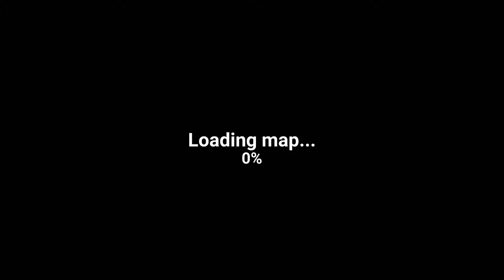The Walking Zombie : Day 171-180 Gameplay Walkthrough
Mainkan The walking zombie : Kota mati, permainan zombie shooter yang berlangsung di masa depan yang menakutkan. Epidemi yang mengerikan membuat dunia penuh dengan zombie dan sekarang Anda harus berjuang untuk bertahan hidup!
Melawan berbagai zombie (tahanan zombie, anjing zombie, zombie cheerleaders, pria bersenjata atau monster bos epik) dengan lebih dari 10 senjata berbeda ! Nikmati grafis kartun yang hebat dan cobalah untuk selamat dari kiamat zombie dengan pistol pixel 3D yang andal yang dapat ditingkatkan untuk menimbulkan lebih banyak kerusakan, lebih akurat, muat ulang lebih cepat, atau memiliki lebih banyak amunisi. Hari demi hari, musuh oleh musuh, tidak ada orang yang berjalan mati dapat tetap tidak terampil jika Anda dan seluruh ras manusia harus bertahan hidup. Game zombie tidak pernah lebih menghibur!

Fitur:
* Grafis kartun epik 3D piksel
* Zombies bereaksi terhadap dipukul dan jatuh terpisah dengan beberapa hits - efek pada berbagai mati berbeda
* Kontrol intuitif membuat zombie membunuh jauh lebih menyenangkan
* 20+ jenis zombie yang berbeda - menembak zombie, zombie anjing, zombie tahanan dll
* Monster bos besar
* Modus bonus Arena - bunuh zombie sebanyak yang Anda bisa menggunakan hanya senjata jarak dekat
* 10+ senjata yang berbeda, mulai dari revolver dan senapan serbu hingga senjata yang sangat berlebihan seperti peluncur roket, Anda tidak perlu takut berjalan mati lagi
* Banyak peta dengan tema visual dan rute musuh yang berbeda
* Hit zones - banyak musuh akan jatuh setelah ditembak mati tepat di kepala
* Game pemotretan adalah tentang keterampilan - bertahan hidup dengan kesehatan yang cukup dan memiliki% headshots yang tinggi dan dapatkan bonus bonus!
* Penembak kereta